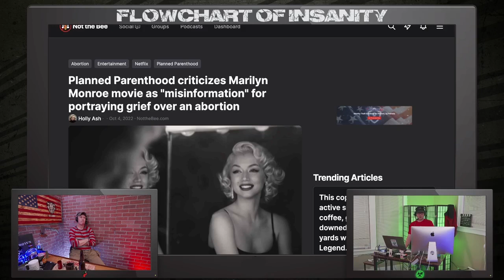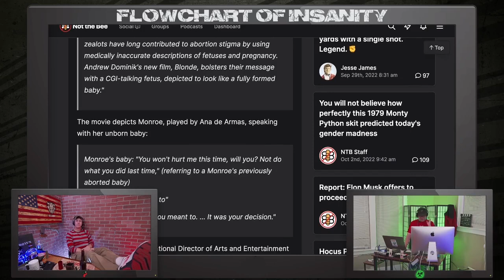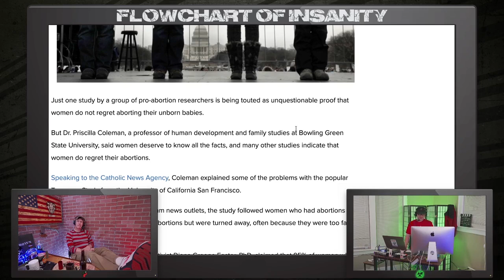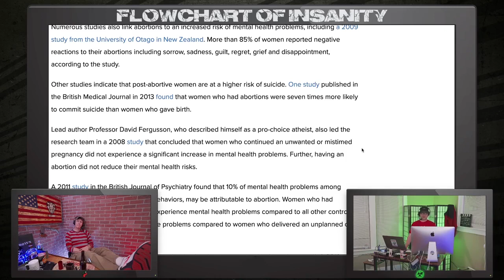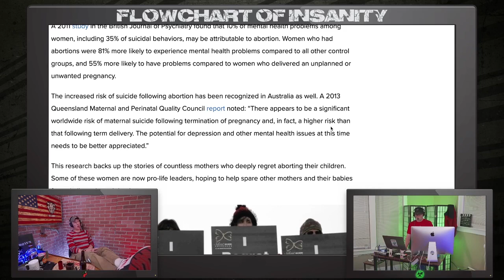Marilyn Monroe’s Big Mistake | Grunt Speak Shorts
Planned Parenthood tries to convince people that it’s misinformation for women to feel grief after they have an abortion.

Redonkulas.com Productions
29488 Woodward Avenue, Unit 407